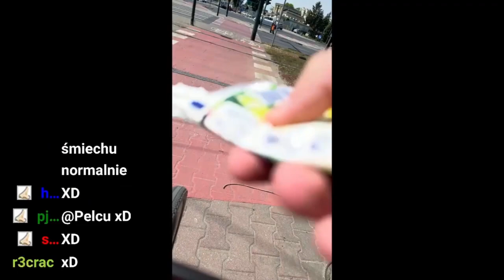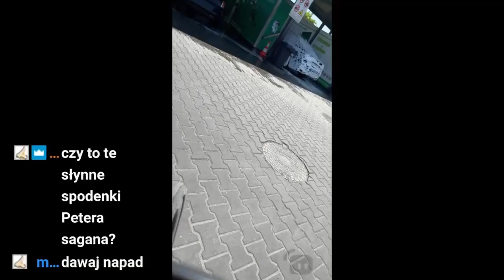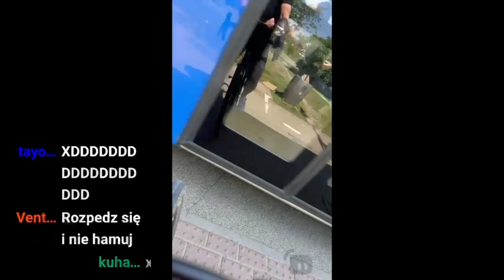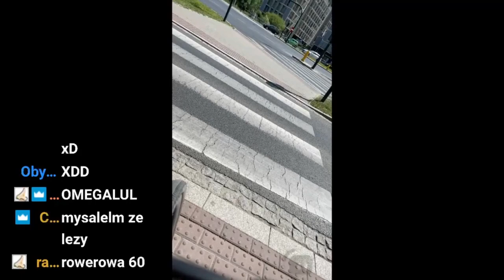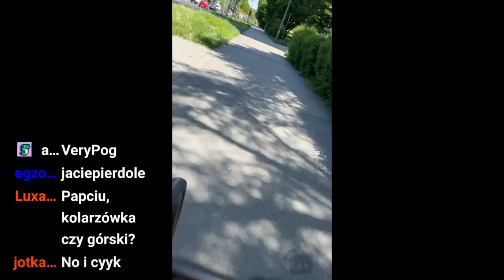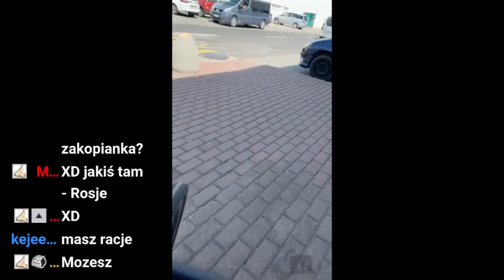PARIS PLARTNOV - IRL Z ROWERA / ROWEROWA60 / ZLOT WÓZKÓW TESCO / ARABSKIE GOGLE / RATY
like i sub ok?

shoty z dnia:
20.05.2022